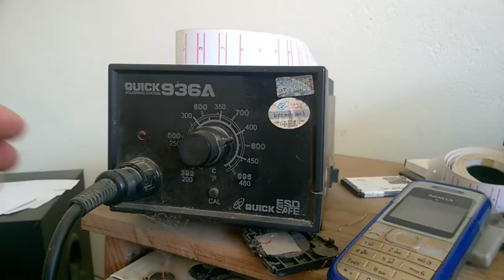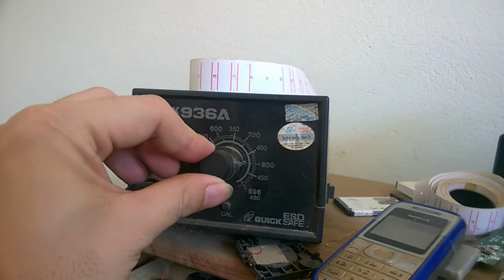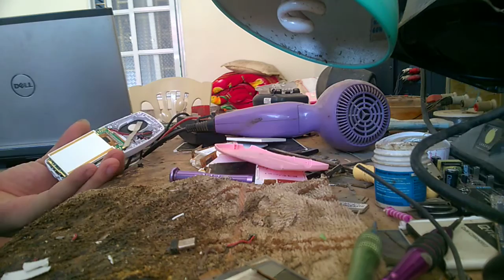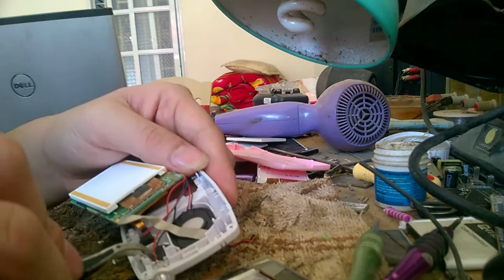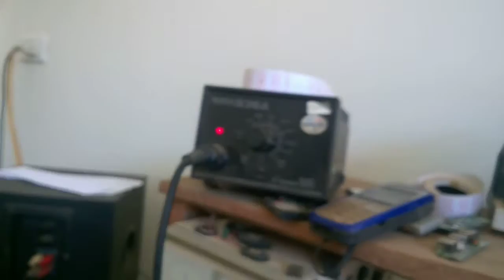DẠY SỬA CHỨA ĐIỆN THOẠI - kỹ thuật hàn màn hình điện thoại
bai này tôi huong dẫn các bạn han man hinh may tau . day sua dien thoai - kỹ thuật hàn màn hình điện thoại